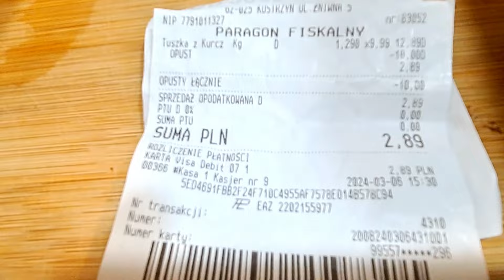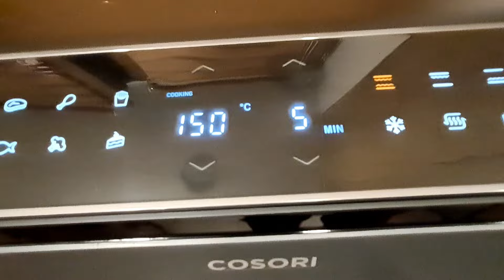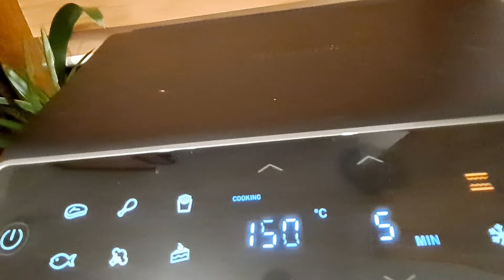Tyle pyszności za 2.89 zł. Becia zaszalała.